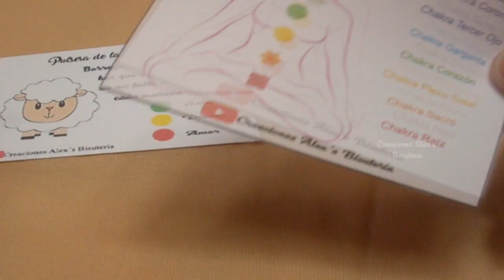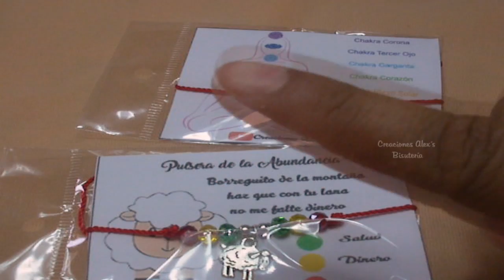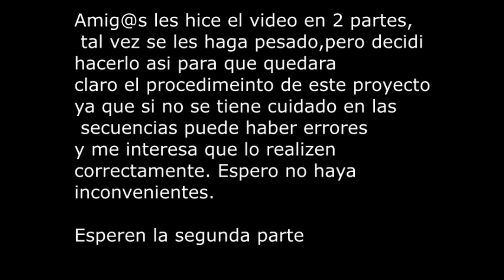Bisuteria Pulsera 3 Colores P.1 .......((101))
Hola amigos como estan les dejo el videito del dia de hoy espero sea de su agrado y les estare compartiendo los link de descarga y lista de materiales.

LISTA DE MATERIALES:

46    cristal dona#4 cafe
45    cristal dona#4 beige
44    cristal dona#4 champagne
chaquira, rocalla o mostacilla
1 broche t o de perico
argollas
1.5 mt o 2 mts. hilo nylon

Tarjetas de la abundancia y 7 chakras